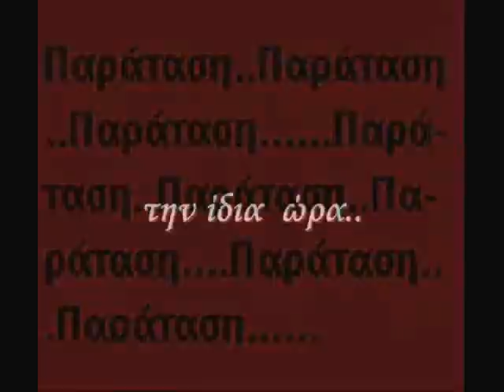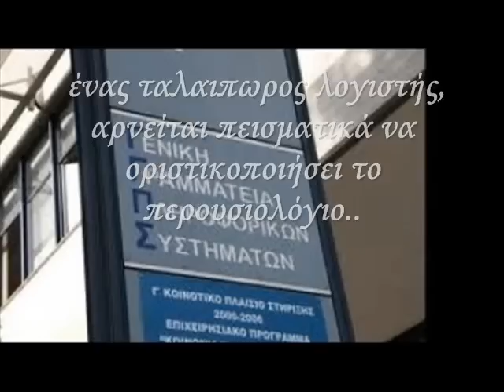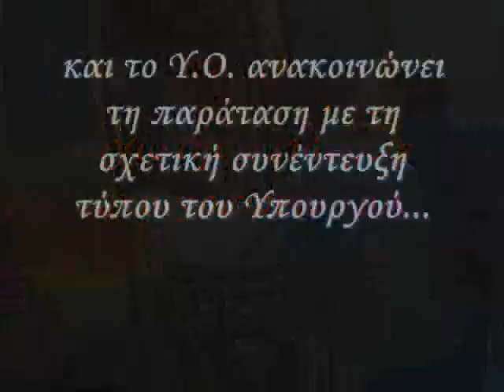Ε9 - Η ΜΑΤΩΜΕΝΗ ΠΑΡΑΤΑΣΗ .wmv